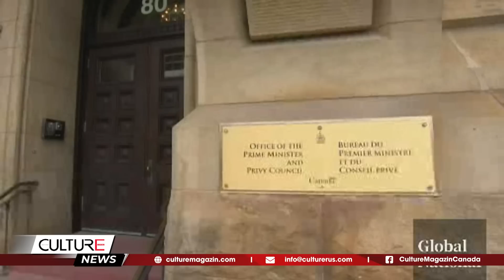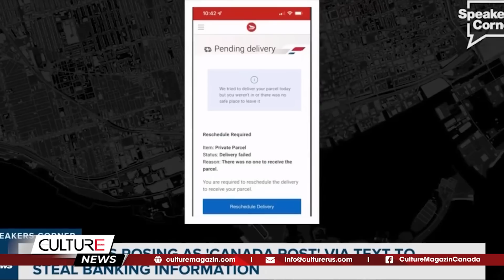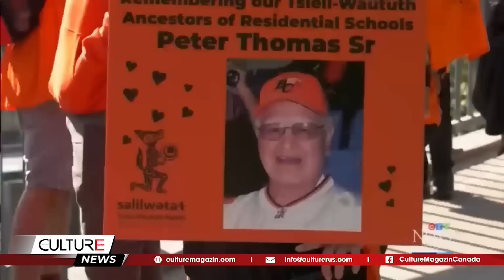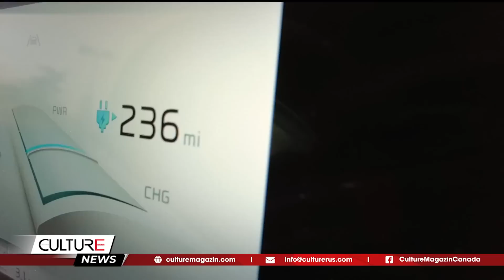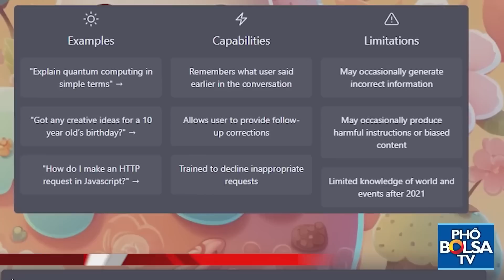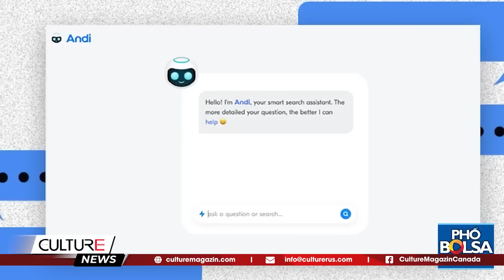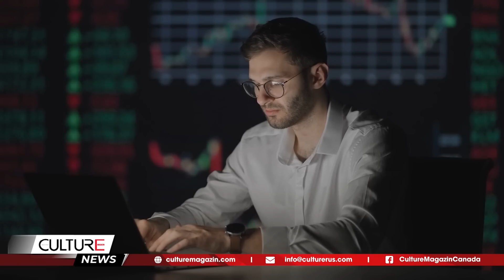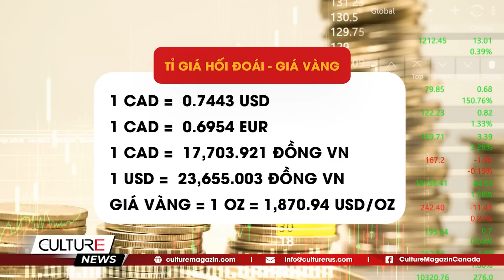🔴TIN CANADA SÁNG 08/02: 10 công việc có nguy cơ bị ChatGPT thay thế nhất?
Tin Canada:
- Người Canada có thể làm gì để giúp đỡ các nạn nhân trận động đất ở Thổ Nhĩ Kỳ và Syria?
- Ottawa đưa ra kế hoạch y tế trị giá 196 tỷ đô la trong thập kỷ tới, với 46 tỷ đô la chi tiêu mới
- Cảnh báo lừa đảo dưới dạng tin nhắn từ Bưu điện Canada
- Cảnh giác khi để con trẻ ở nhà một mình, theo trải nghiệm thực tế từ người cha ở Toronto
- Thời điểm tốt nhất để đặt chuyến bay ở Canada
- 10 công việc có nguy cơ bị ChatGPT thay thế nhất

Tìm kiếm nhanh: tin tức, tin tức Canada, tin tức thế giới, tin tuc 24h, tin the gioi 24h, tin thế giới, tin the gioi moi nhat,tin thế giới hôm nay, nga, ukraine, TIN CANADA & TG, tin canada, tin tuc Canada, tin thế giới mới nhất, culturemagazin, culturechannel, kênh culture, culturepodcast,xung đột nga ukraine,Kênh,Người Việt tại Canada,cuộc sống canada,tin thế giới trong ngày, tin tức thế giới 24h, Toronto, Ontario, Quebec, Montreal, Quebec City, Vancouver, Surrey, British Columnbia, Alberta, Edmonton, Calgary, Saskatchewan, Manitoba, PEI, Nova Scotia, mỹ trung quốc nga,mỹ nhật hàn,tổng hợp tin thế giới nổi bật nhất 24h, mỹ,trung quốc,tin,mỹ trung mới nhất,mỹ triều tiên,nga mỹ, Mỹ Canada Mexico, Canada Mỹ,Culture Channel, Culture Magazin, ChatGPT, AI, OpenAI, ChatGPT thay thế con người, động đất Thổ Nhĩ Kỳ, động đất ở Thổ Nhĩ Kỳ và Syria, xe điện, xe EV, đến Canada, đặt vé máy bay Canada, khi nào nên đặt vé máy bay ở Canada